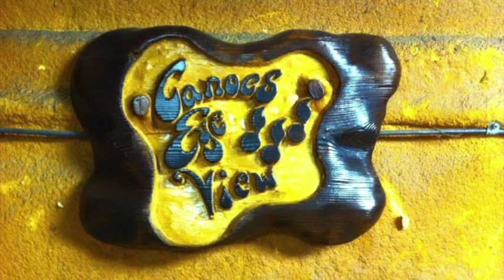Hear Me Laugh - Canoes Eye View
Vocals and lead guitar - Mark Evans
Rhythm guitar - Jeff Stalkie
Drums - Michael Trenholme
Bass guitar - Michael Didur